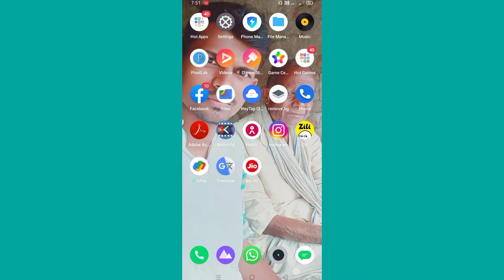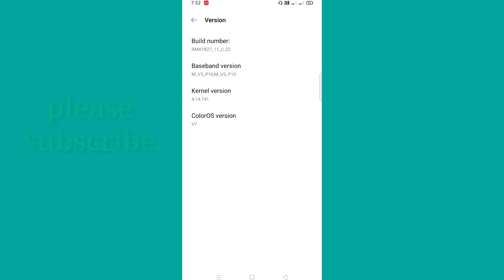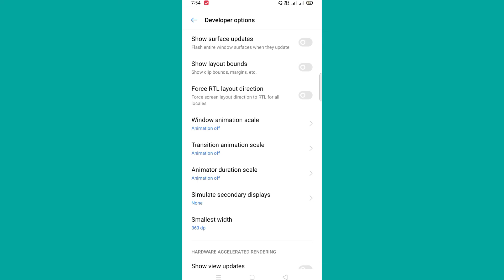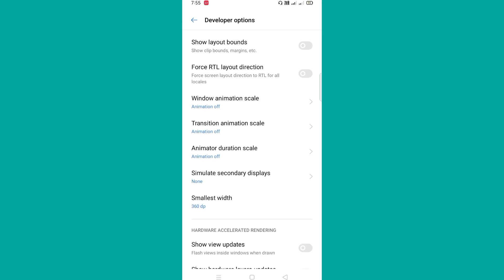Mobile Hang Problem Solve100% working || 4 settings For all Android device Hang Problem solve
Aaj ki Is video me batane wala hoon ki Mobile Hang Problem Solve100% working || 4 settings For all Android device Hang
 Problem solve kaise kare

same Related keywords ⬇️
(1) phone hang karta hai
(2) phone leg karta hai
(3) phone me game thik se nahi chalata
(4) how to fix phone hanging problem
(5)how to slove phone hanging problem
(6) phone hang karta hai to kya kare
(7) phone hang tips & tricks
(8) phone hang settings
 (9)phone hang problem new 2021 solution
(10) Android device Hang Problem
(11) mobile phone Hang Problem solve
(12)divic Hang Problem solve